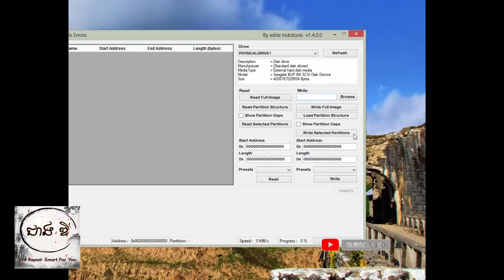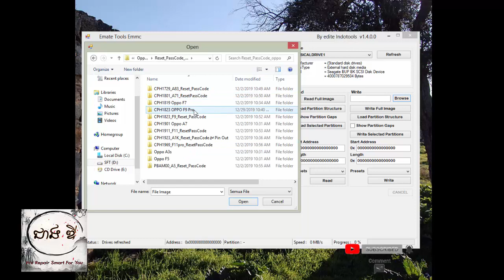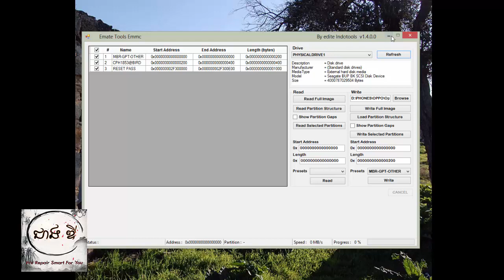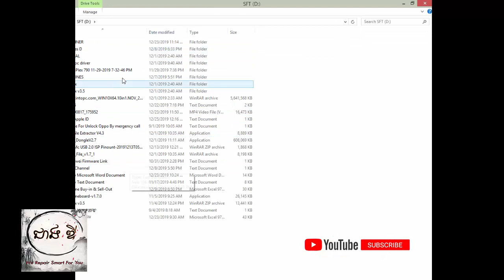How to use EMMC ISP Tool 2019 khmer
In this video also i will show how to Use EMMC ISP tools for B-Box and i will add link download from below this Video description.